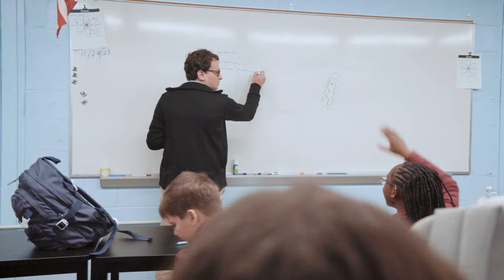Saint Ann School: Where Faith & Knowledge Meet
Learn about Saint Ann's faith-based school community, academic excellence, and social-emotional success!